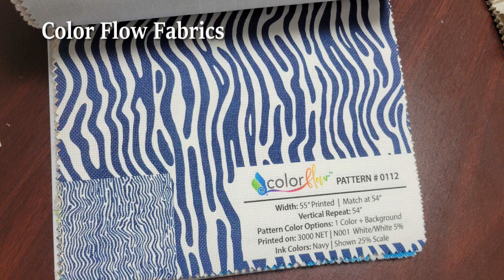Color Flow Fabrics